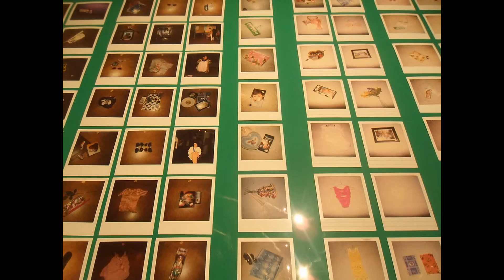Gülsün Karamustafa "Vadedilmiş Bir Sergi" Salt İstanbul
Editörümüz Ayşegül Özener'in gözünden Salt İstanbul Gülsün Karamustafa "Vadedilmiş Bir Sergi" izlenimleri.